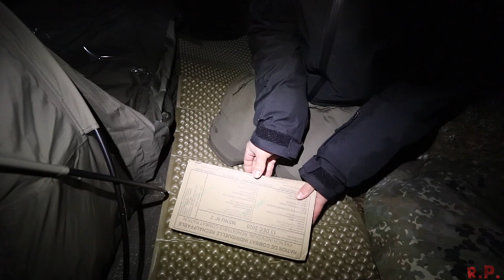Microabenteuer - Übernachtung im Wald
Mein erstes Biwak im Wald zur Winterzeit,mit Test einer Militärration.

► Kamera:  Canon EOS 200D
► Objektiv: Canon EF-S 10-22mm 1:3,5-4,5 USM
► Mikrofon:  Rode VideoMic Pro
► Stativ: Rollei Compact Traveler No.1 Carbon
► Kameralicht: Knog qudos Action Light